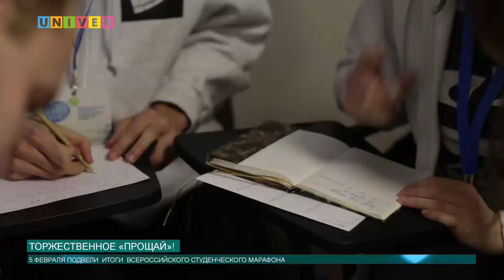Торжественное «прощай»!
5 февраля состоялось торжественное закрытие молодёжного фестиваля «Всероссийский студенческий марафон»